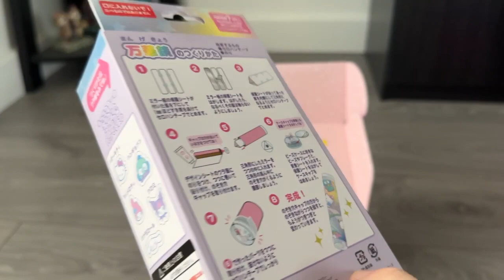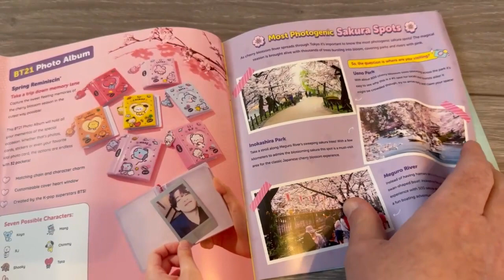Yume Twins - April 2023 - Kawaii Unboxing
Free Music For Your Youtube Video